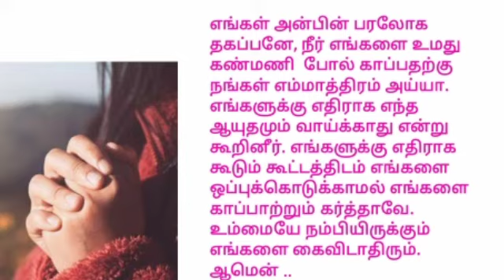இன்றைய ஆசீர்வாத வசனமும் ஜெபமும் 1நிமிட ஆராதனை